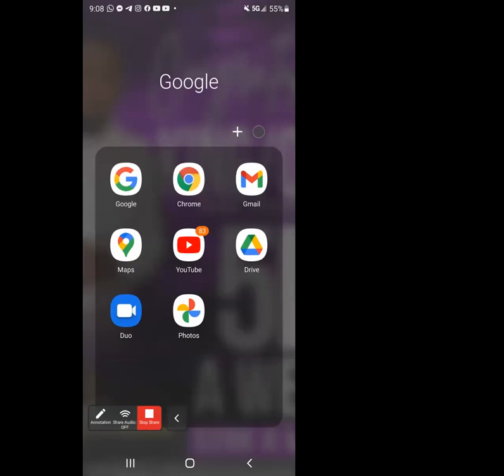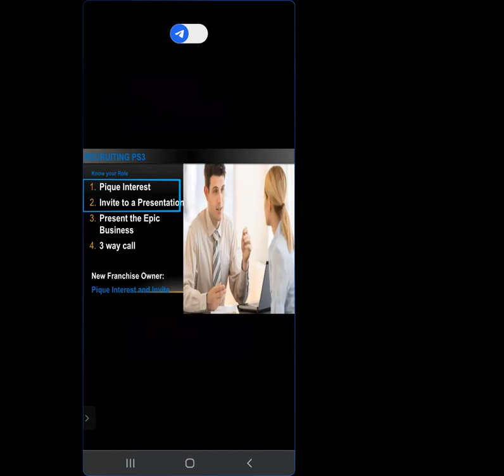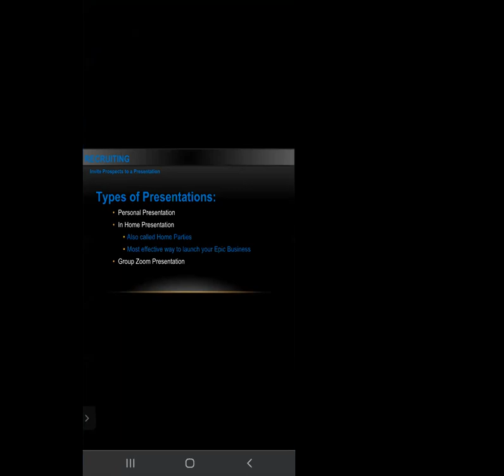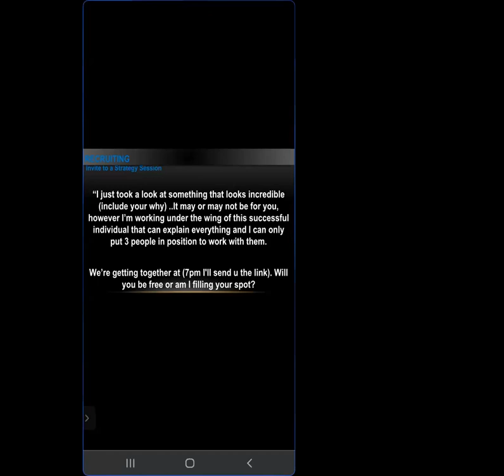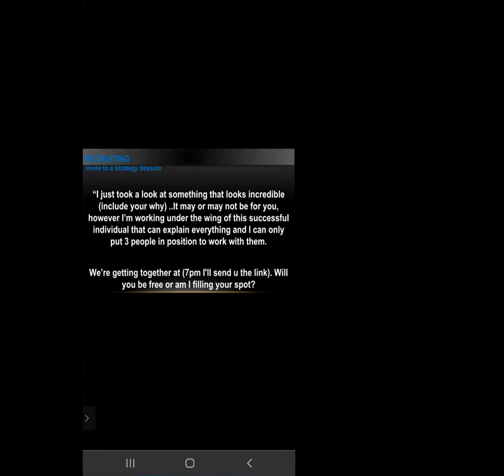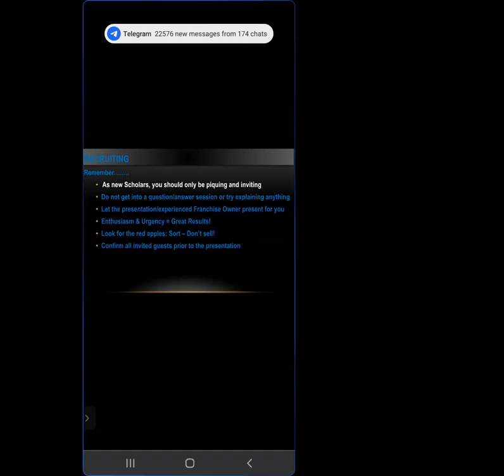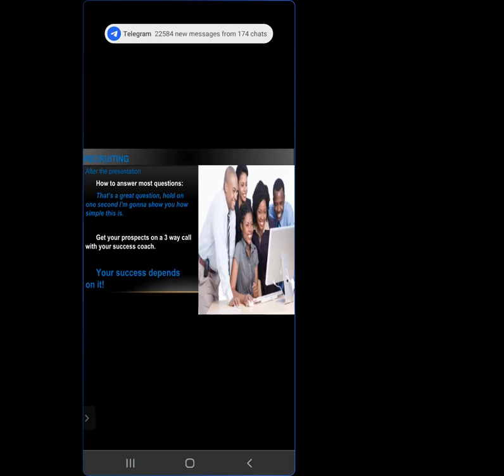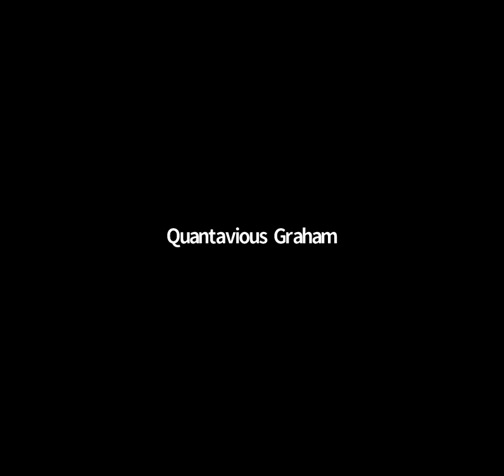How to Recruit the right way | Training